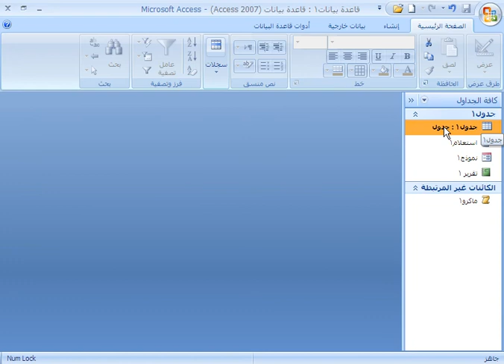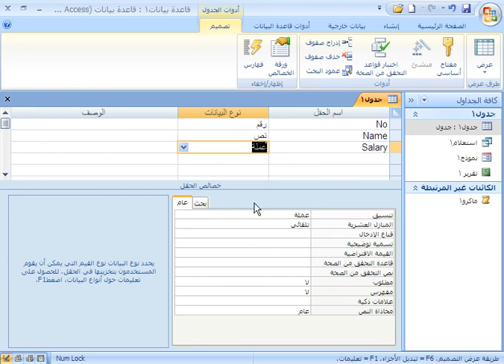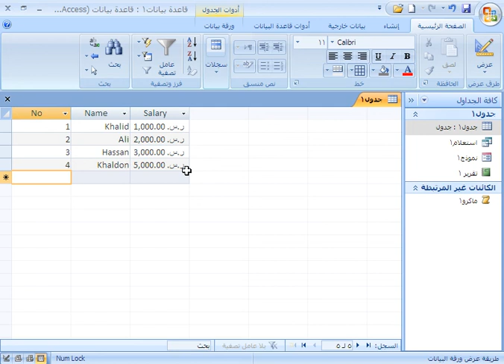دورة تعليم الاكسس A9 ما هو الجدول